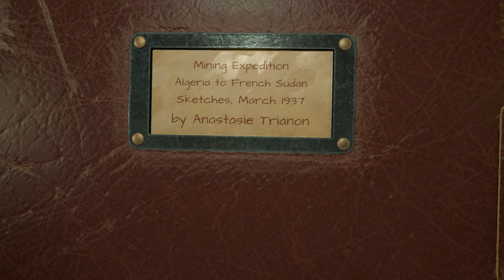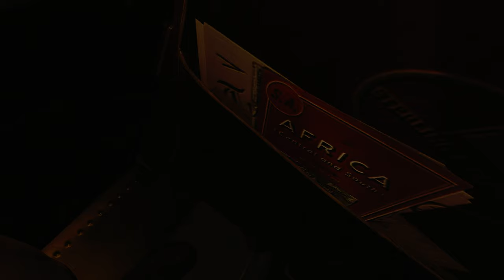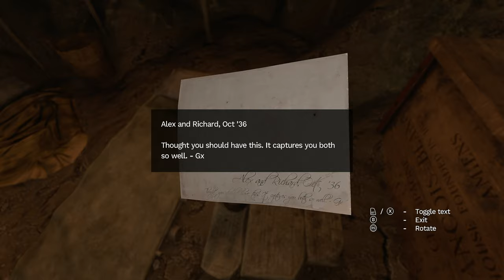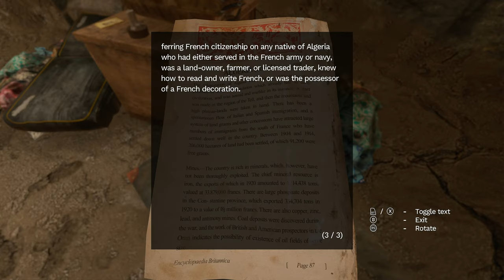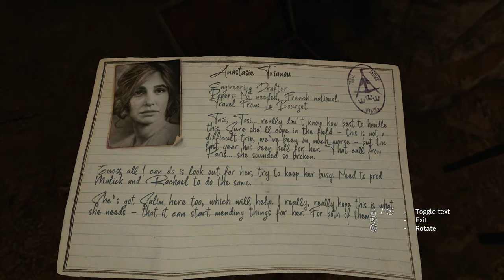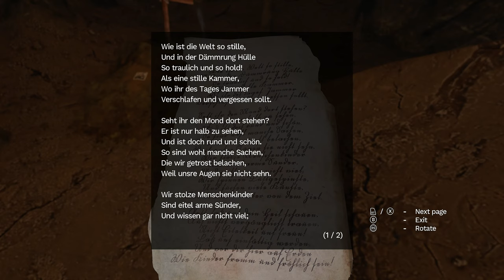I CRASHED ON A PLANE AND HAVE AMNESIA! | Amnesia Rebirth Walkthrough Part 1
Amnesia Rebirth Walkthrough Part 1. Welcome to ValhallaGamingTV this is Part 1 of my Walkthrough and I will upload each part until Amnesia Rebirth is finished.